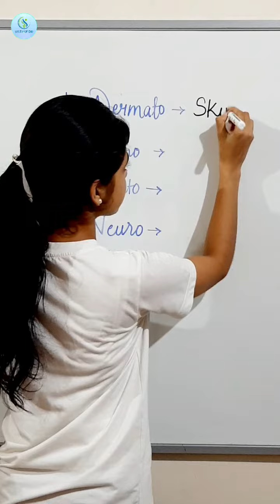Medical Terminology || Biology Terms Basic terms of Biology || Anatomical Terms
Medical Terminology
Biology terms
Anatomical terms

{Ask your doubts related to biology in a comment section.}

🟥 [NOTE :- ALL THE CONTENT OF THIS CHANNEL ONLY ON YOUTUBE.]